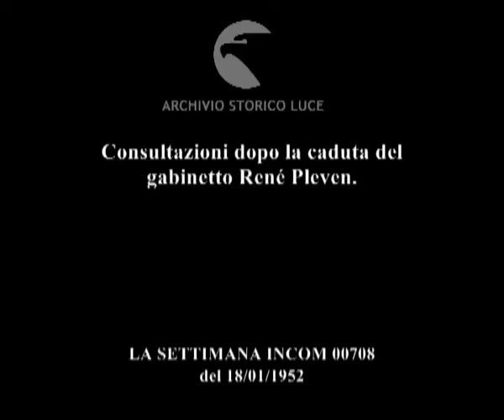Aspetti della crisi francese.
Consultazioni dopo la caduta del gabinetto René Pleven.
Descrizione sequenze:reporter riprendono Schuman che esce dall'Eliseo ; Reynaud circondato dai giornalisti entra nell'automobile ; arrivo all'Eliseo di Duclos e di Roubert ; Senghor entra all'Eliseo ; giornalisti e fotografi sulle scale dell'entrata dell'Eliseo ;